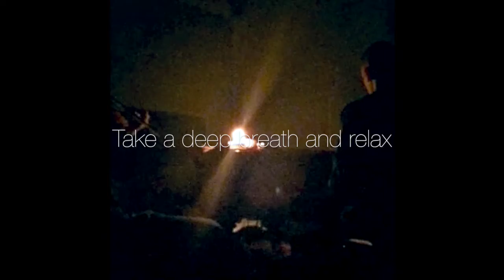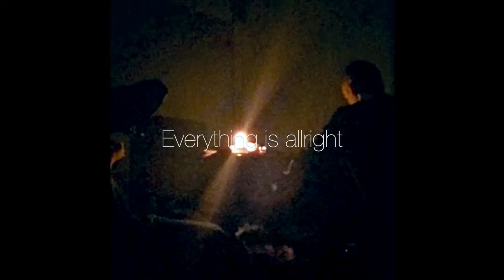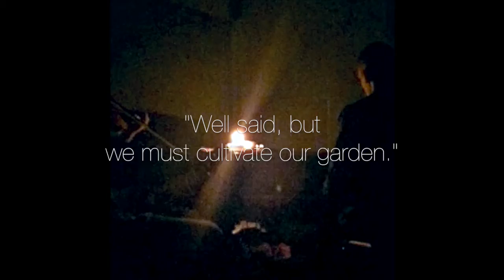Meditating with Jaron - Improvising at the PianoPrayers, Berlin.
Live recordings with Jaron Götz (violin) & Ivan Sobolew (piano) at the Klaviermeditationen Nr. 34 - PianoPrayers on 31st of Jan. 2020.